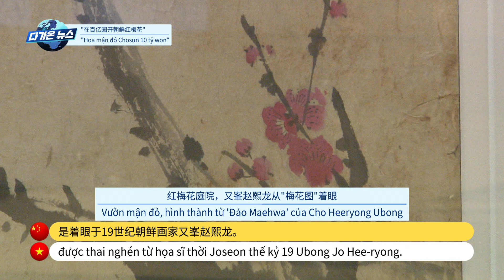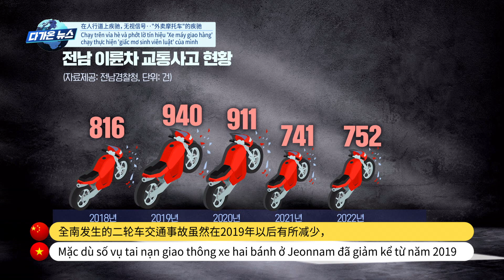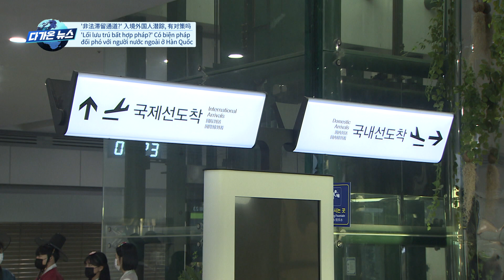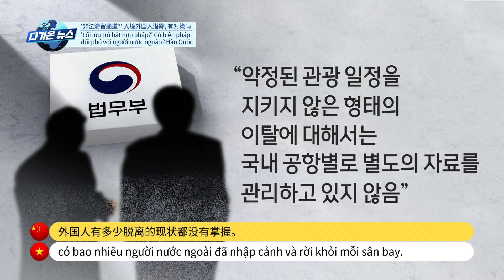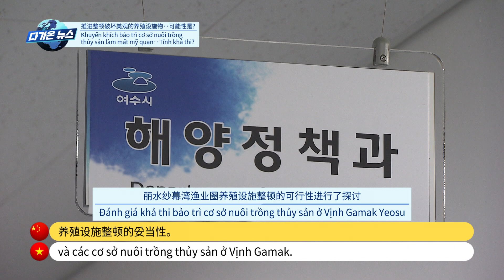[다가온 News] 다문화 가족을 위한 모국어 뉴스 中文字幕新闻 / Tin tức phụ đề tiếng việt / 여수.목포MBC 공동기획 2023.02.19